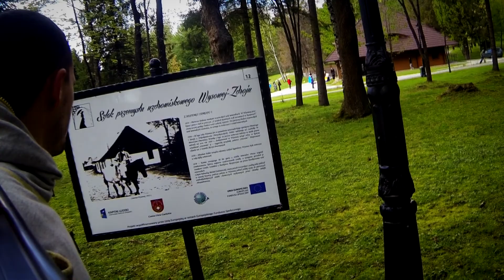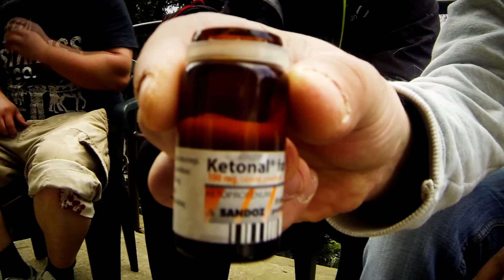Wysowa-Zdrój GOPRO HD Majowy weekend Łukasz I Eliza end Brysie.